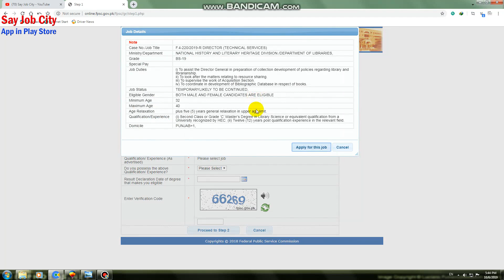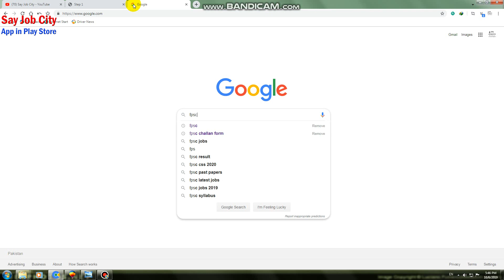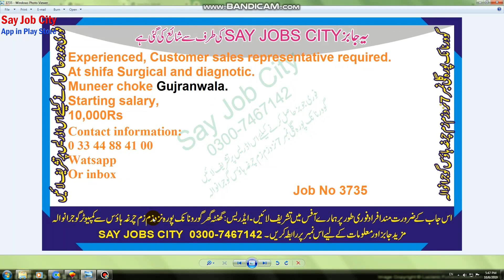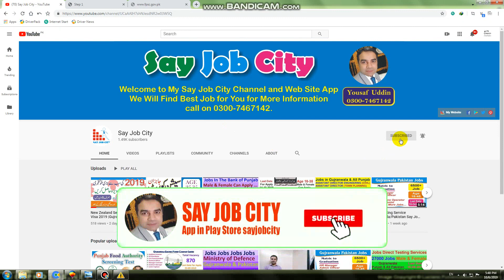FPSC and Private Jobs |Male Female Gujranwala Punjab and all Pakistan